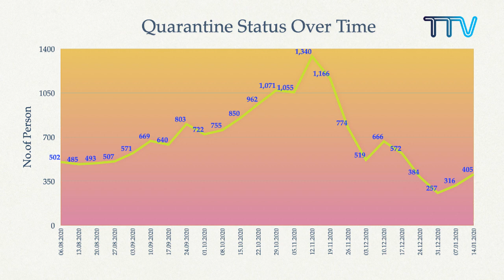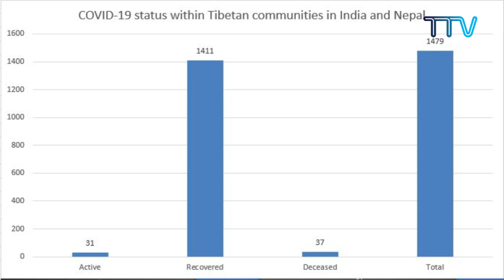༄༅། །ཝུ་ཧན་ COVID19 ལས་དོན་ཚོགས་ཆུང་གི་གསར་འགོད་གསལ་བསྒྲགས།